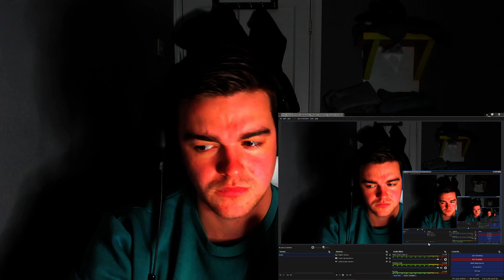Finally Reacting to - STAR WARS™: The Old Republic™ - 'Deceived' Cinematic Trailer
Personal IG: James_atrr